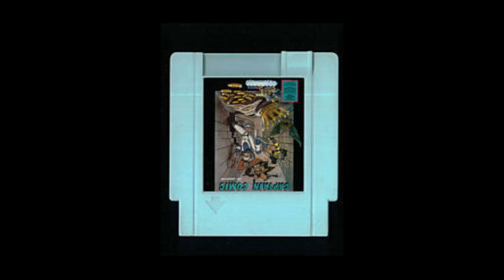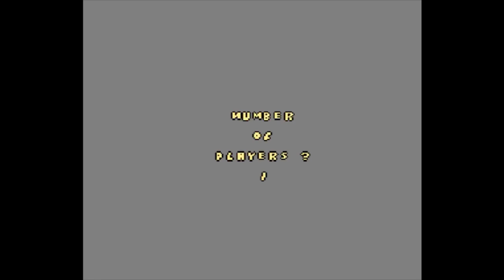Let's Play NES Grab Bag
Cheetahmen! American Gladiators! The Black Bass! Cave Man Games! And MORE!